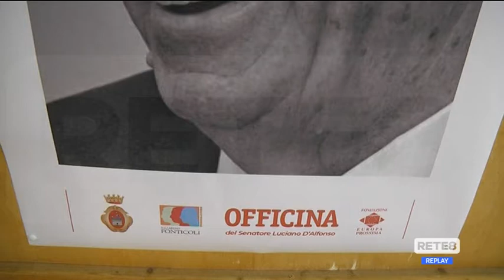Pescara - Convegno e premio intitolati a Lucio Marcotullio